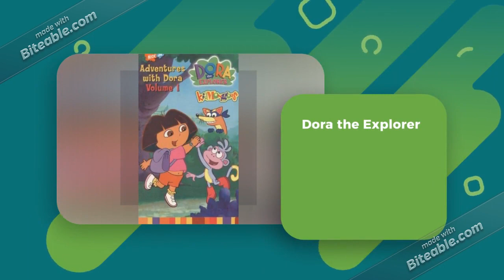Cartoons Part 10